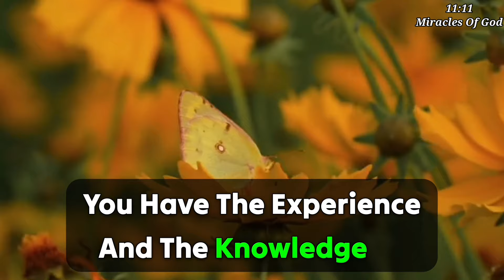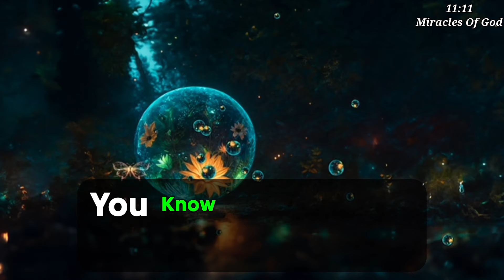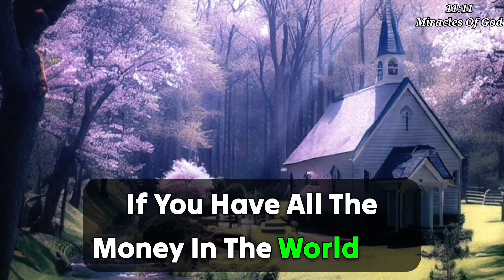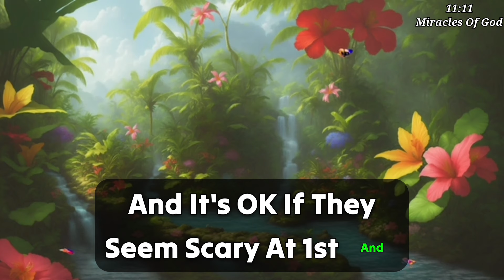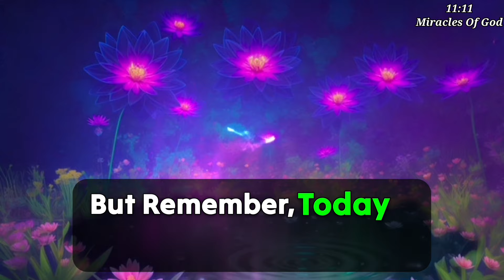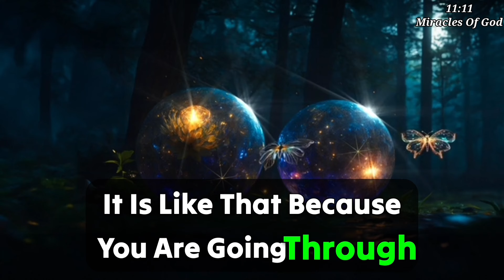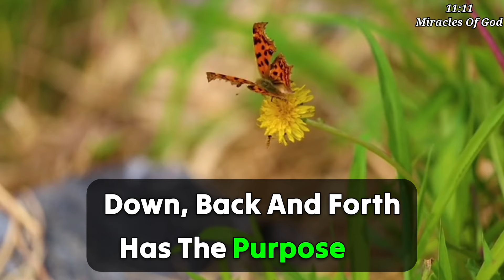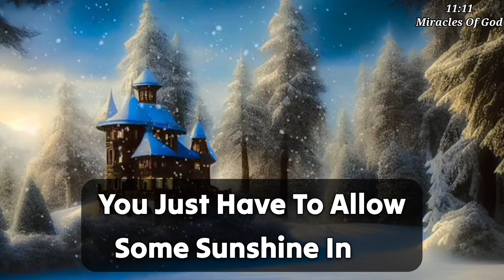Tomorrow will be the Amazing day of your life...!!!💌Angels wants you ✝️jesusmessage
11:11💌God says, Someone is planning to put you in Jail...🌈Angels Message✝️Gods Message 1111 Share 💌 This Gods Divine Message With Your Family 👨‍👩‍👧‍👦 And Friends As Well As Those Who Need Guidance From The Universe. 🌌 stay tuned ☺️🥰 Infinite love and Gratitude ❤️🙏 BE HAPPY and Spread Happiness😊🥰 ❤️🌼Thank you🌼❤️🌼🧚 take care😄☺️ ▬▬▬▬▬▬▬▬▬▬▬▬▬▬▬▬▬▬▬▬ This Video Includes All These Searches 👇
1.God message for me today
2. God message for me
3. God message
4. God's message
 5. God message for you
6. Message from god
7. God's blessings message
8. Jesus message
9. God's message for me today
10. God message tarot
11. God's message for me
12. God's message today
13. Message of god
14. Sermons
15. God's message for you today
16. Motivational
17. Message from universe
18. Urgent message from god
19. Universe Message
20. Faith quotes
21. Jesus quotes
22. Church
 23. Joel Osteen
 24. Bible quotes
 25. Bible message
26. Quotes god
27. God's Motivation
28. Bible god quotes
29. Life quotes
30. Faith god quotes
 31. Christian Motivation
 32. The Lord Helps
33. God Helps
34. Grace for purpose
35. Jesus Status and Quotes
36. 11:11 Miracles Of God